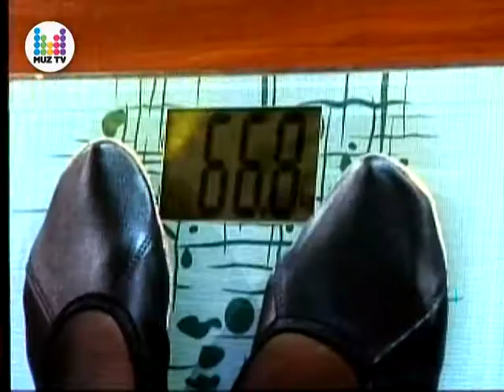Ea este Miss Shaping 2013! PRO NEWS